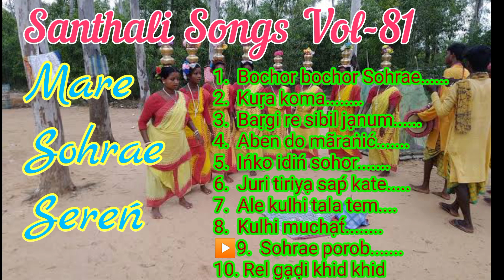Santhali Songs Vol-81 ( Mare Sohrae Sereń)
Joto ko Johar

Sạgun Sohrae.

Niạ Vol redo Mare Sohrae Sereń reaḱ collection menaḱa.

Sereń akat́ joto gaynaha ko mandạṛiyạ ko ar sereń oloḱ ko ạḍi ạḍi Sarhao.

Niạ channel reaḱ muksad do santali sereń reaḱ collection doho kana. Judi niạ hotete jãhãe mone re duḱ pe ạikạet́ khan daya Kate comment pe.

Ma tobe Joto ko Johar.